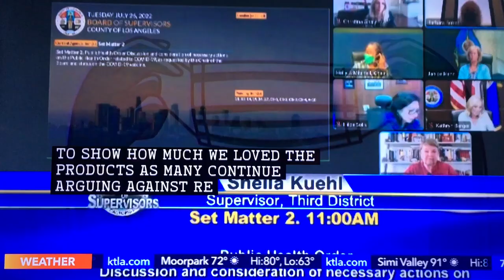LA County Board Of Supervisors Member Compares Wearing A Face Mask To Wearing Shoes Or A Shirt.